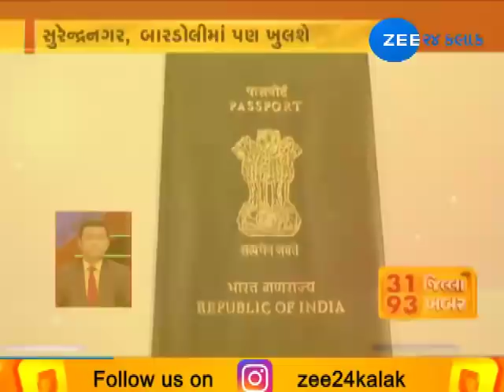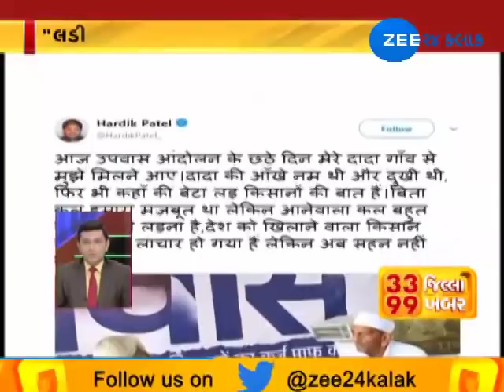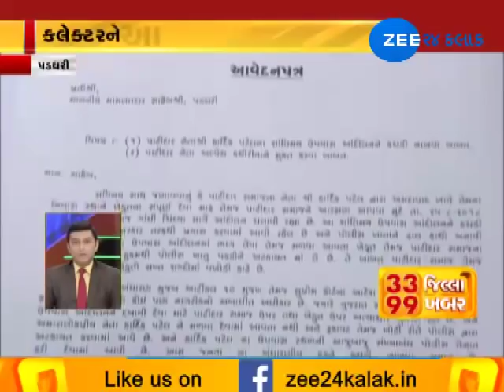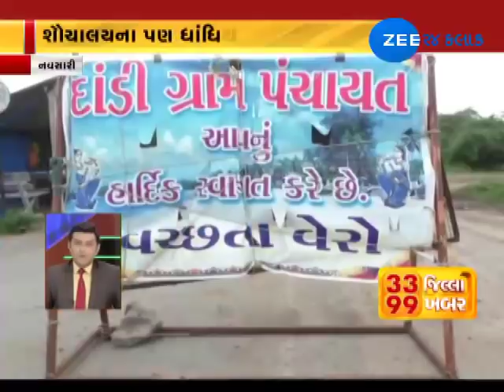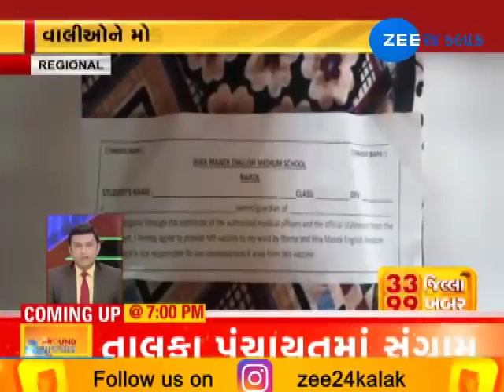Top 99 News from 33 Districts of Gujarat |30-08-2018| Zee 24 Kalak